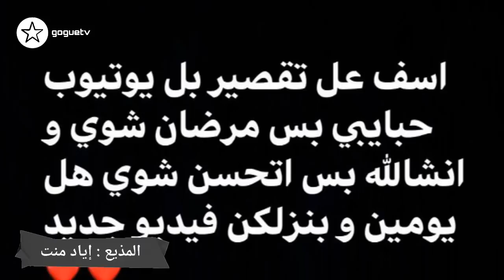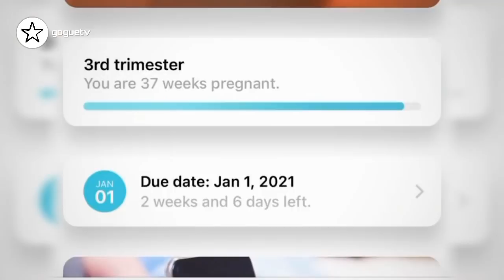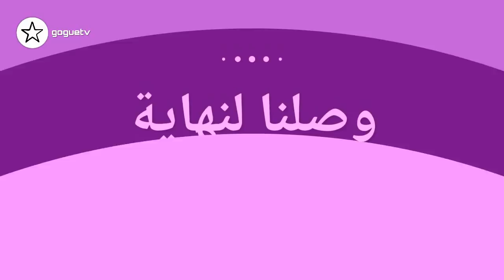موعد ولادة اصالة و نورستارز تعتذر و مشكلة اسامة و غيث مروان بسبب الاغنية و مرض جلال و اغنية رغدة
موعد ولادة اصالة و نورستارز تعتذر من انس و اصالة و مشكلة اسامة و غيث مروان بسبب الاغنية
مشكلة اسامة و غيث مروان بسبب الاغنية و اغنية رغدة